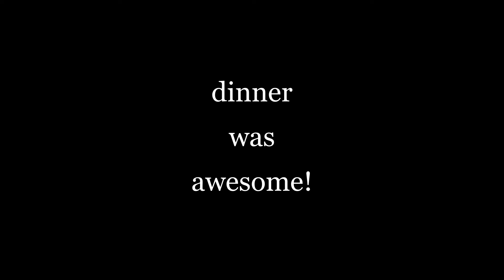SNOW DAY SATURDAY! MORE PALA MORE FUN | JaneLivinginNY Vlog